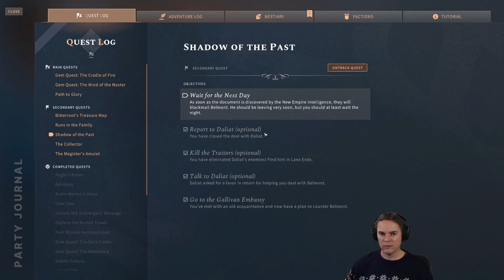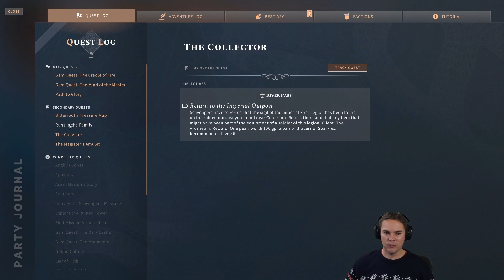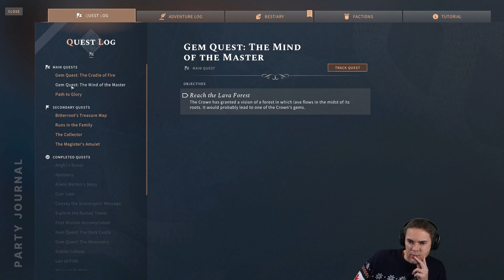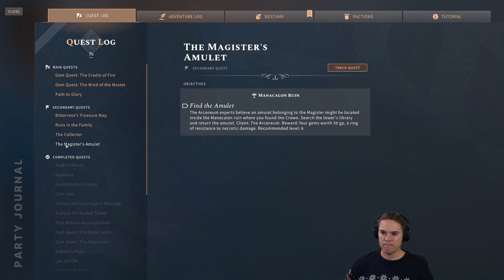Inner Strength - Solasta: Crown of the Magister with Bard, Warlock, Monk, Dragonborn - Part 48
Let's play Solasta: Crown of the Magister with the new Bard, Monk and Warlock classes and Dragonborn race featured in the latest expansion, Inner Strength. We'll be taking on the main campaign at Scavenger Difficulty and discovering the pros and cons of the new classes as we go. So far though I really love the Bard!